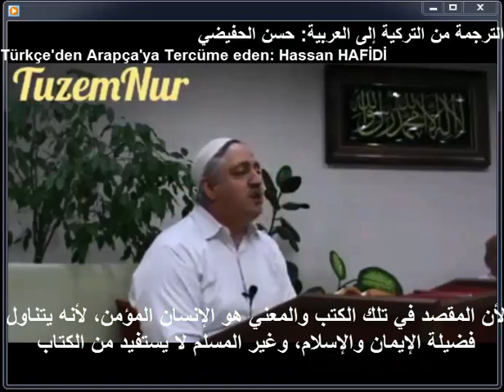خاطرة عن الأستاذ إحسان قاسم مع الدكتور محسن عبد الحميد عن رسائل النور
يحكي الفيديو خاطرة جرت بين ذ. إحسان قاسم مع د.محسن عبد الحميد في العراق أيام قيامه بترجمة رسائل النور في السبعينيات
Risale i nur ile ilgili bir hatıra, Muhsin Abdülhamid  ve İhsan Kasım
 , Bu Video'nun yayınlama ve telif hakkı TUZEM NUR'A aittir